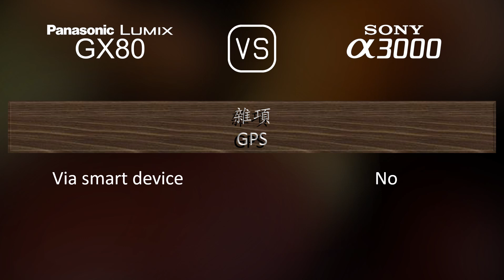Panasonic Lumix GX80 與 Sony A3000 的規格比較